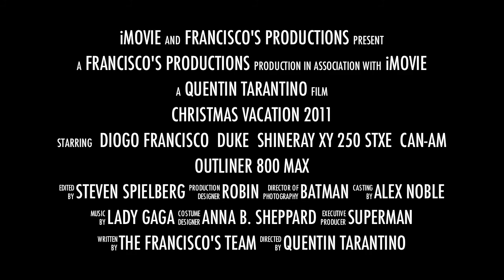Winter Vacation 2011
Diogo Francisco ant Family, Winter vacation 2011, enjoying his Shineray 250 cc.